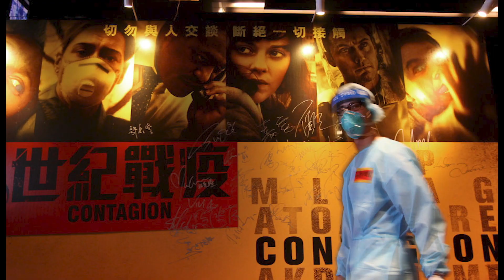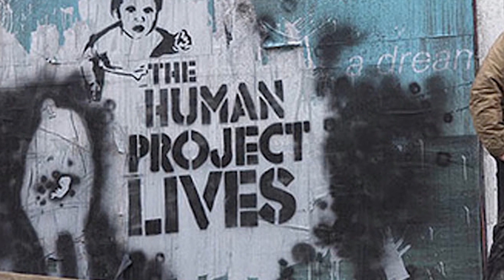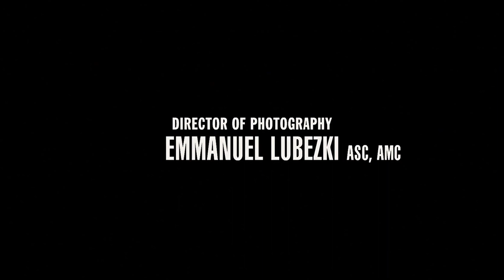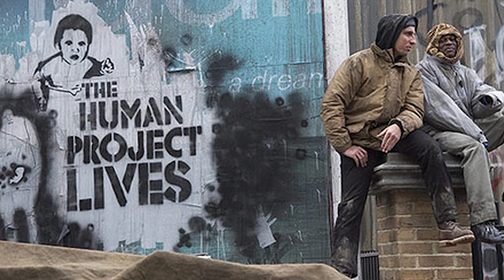TOP FIVE VIRUS OUTBREAK MOVIES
Feeling bored, alone, anxious? Well, it could certainly get worse and we have the movies to prove it! Curtis Hood narrates the Top Five Virus Outbreak Movies of all time.